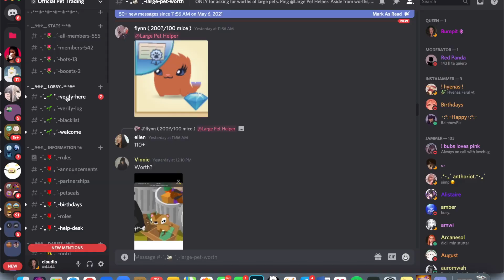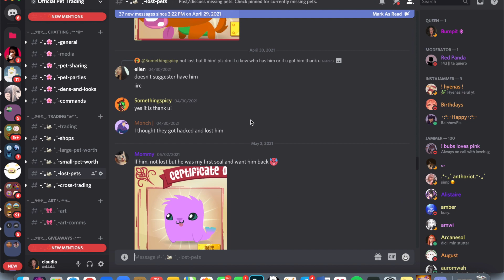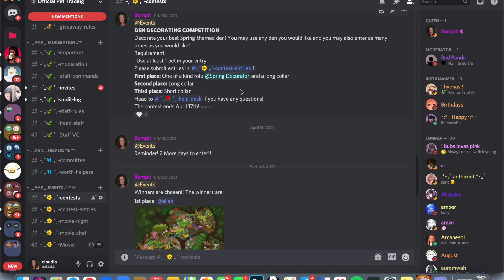WHY ARE SEALS SO RARE?!?!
The rarity of pets, especially seals, has gone up DRASTICALLY over the past few years. Here are some of my opinions about WHY seals are as rare as they are!